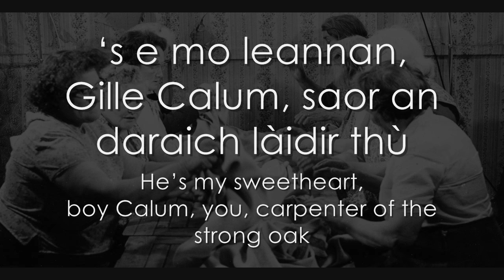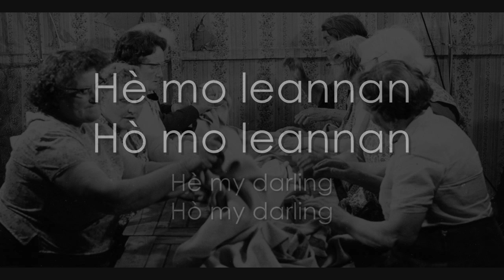Hè mo leannan - Scottish Gaelic LYRICS + Translation - Navan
Traditional waulking song. As requested by Margo Akins :)

Performed by Navan
Album: Mairneas (2003)